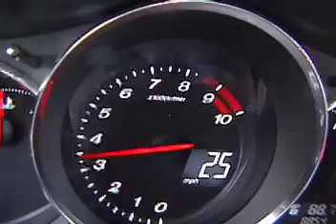RX8 RB Flash In the Red!!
Showing how far you can push into the red line with the RB flash